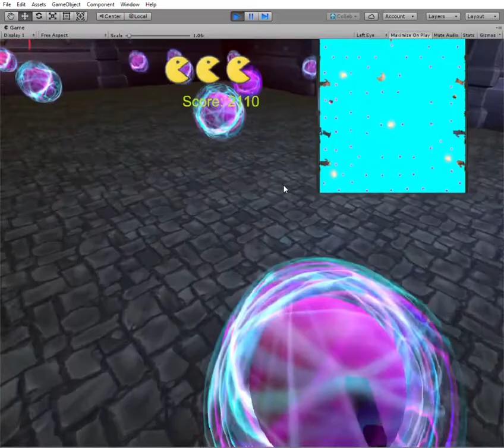Pacman Of Thrones-VR-Demo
Pacman of thrones is a VR game gives the user the classic gaming experience, using virtual reality and game of throne motifs.
In our game the user is Pacman, he is the one who controls the game and movement like the classic Pacman game, but of course we added a few additions of our own, now the user can jump and even kill the ghosts.